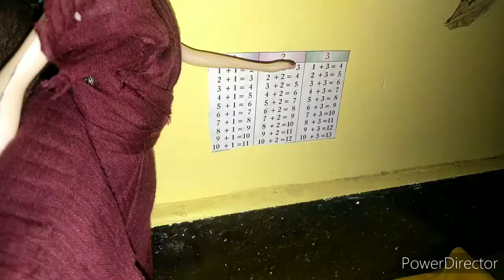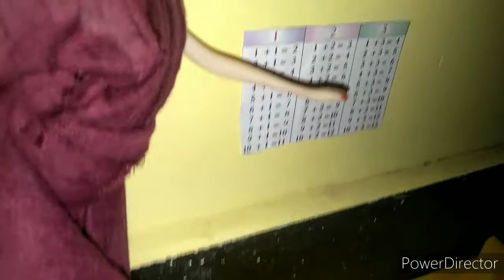Rosy Barbie goes to tuition in tamil by tamil butterflies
Rosy kutty Barbie is selected to go to tuition by Clara and Kelvin..